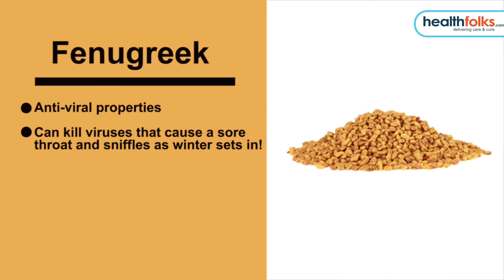Indian Spices for Your Health in Winter Season | Healthfolks.com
There are many spices from our kitchen that will boost our health and immunity and prevent us from falling sick and catching a cold. It also keeps other winter allergies and infections at bay.

Here are 5 important spices and condiments that you can add to your winter meals and beverages to keep common winter diseases at bay